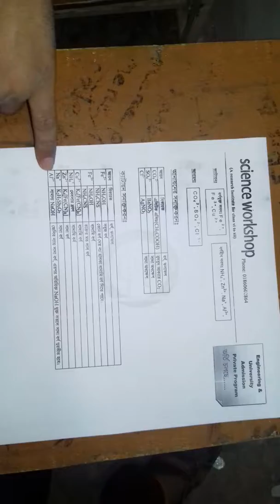Aluminium ion trst